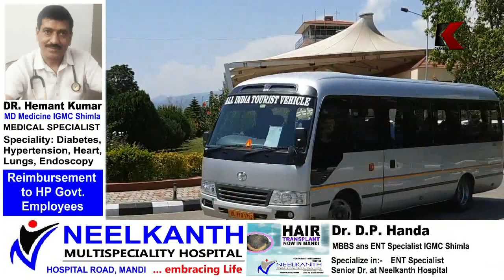कांगड़ा हवाई अड्डे पर पहुंचे पंजाब किंग्स के खिलाड़ी, शिखर धवन के दुरंधरो का हुआ जोरदार स्वागत